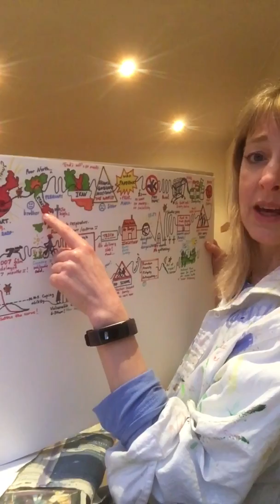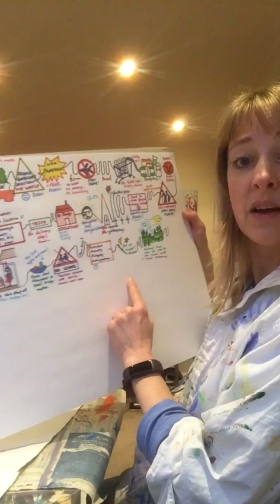Calming isolation line art activity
An idea for recording your experience of Covid-19 pandemic creatively - and something to do whenever you feel restless or anxious during these strange times (or any other!).  pens and pencils required.